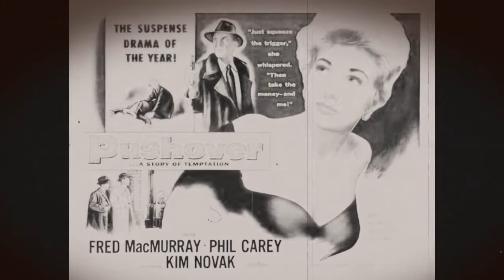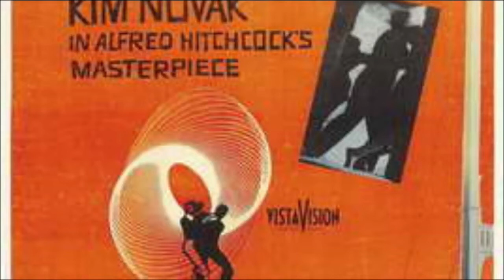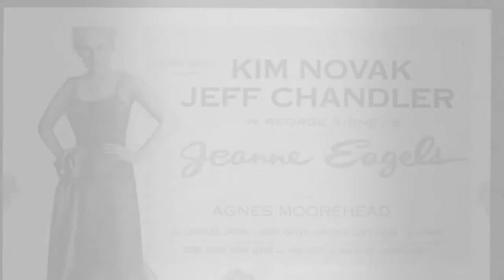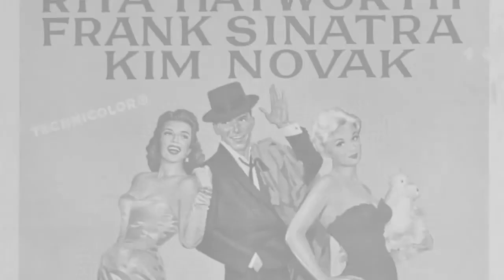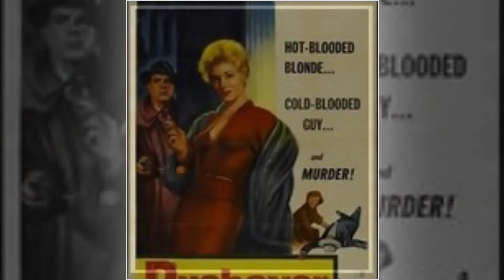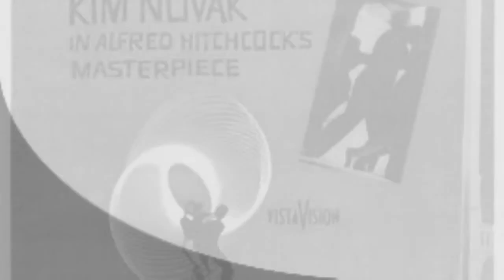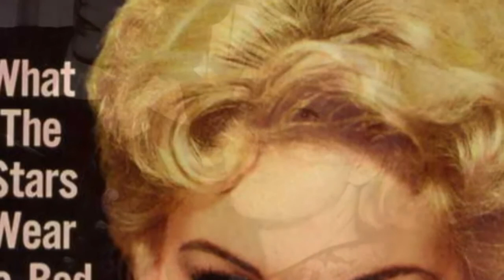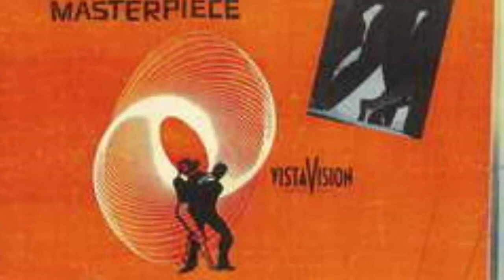Kim Novak : An Icons of Cinema Biography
Kim Novak is an American retired film and television actress, painter, and mental health advocate.

Novak began her film career in 1954 after signing with Columbia Pictures, starring in many movies, including Picnic (1955), The Man with the Golden Arm (1955) and Pal Joey (1957). She is widely known for her performance as Madeleine Elster/Judy Barton in Alfred Hitchcock's thriller Vertigo (1958) with James Stewart.

Novak enjoyed box-office success and starred opposite several other prominent leading men of the era, including Fred MacMurray, William Holden, Frank Sinatra, James Stewart, Tyrone Power, Kirk Douglas, and Laurence Harvey.

Although still only in her mid-30s, Novak withdrew from acting in 1966 and has only sporadically worked in films since. She appeared in The Mirror Crack'd (1980), and had a regular role on the primetime series Falcon Crest (1986–1987). After a disappointing experience during the filming of Liebestraum (1991), she permanently retired from acting, saying she had no desire to return. Her contributions to cinema have been honored with two Golden Globe Awards, an Honorary Golden Bear Award, and a star on the Hollywood Walk of Fame. She works currently as a painter and visual artist.